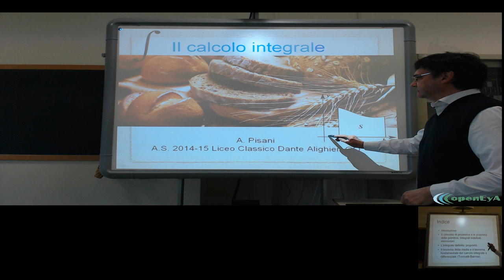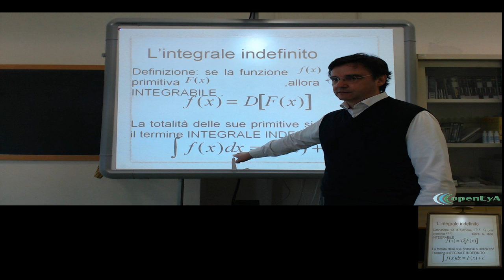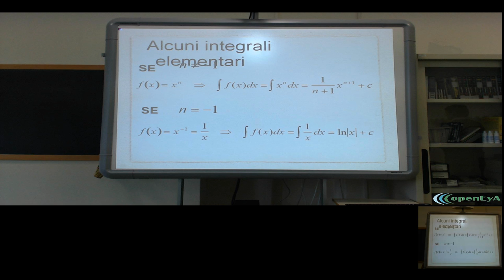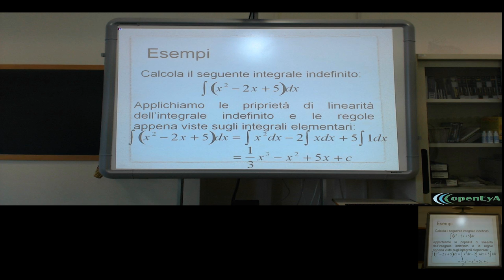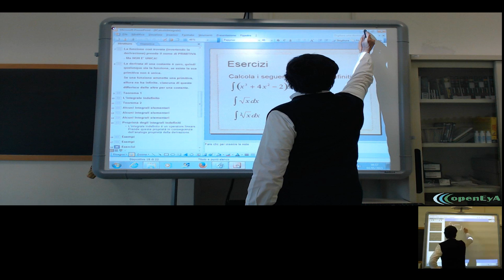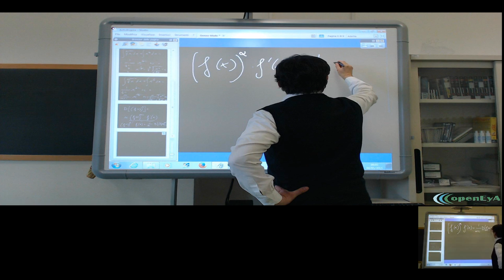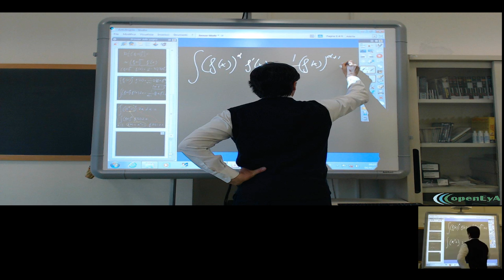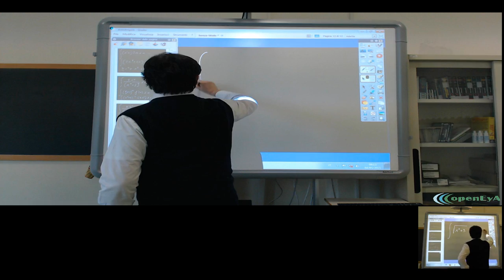Lez.155 L'analisi infinitesimale. Il calcolo integrale e gli integrali indefiniti.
Il calcolo integrale. Introduzione e motivazioni. Il concetto di funzione
primitiva e di integrale indefinito. Integrali indefiniti di funzioni

elementari. La linearità dell'integrale indefinito. Esempi ed esercizi.